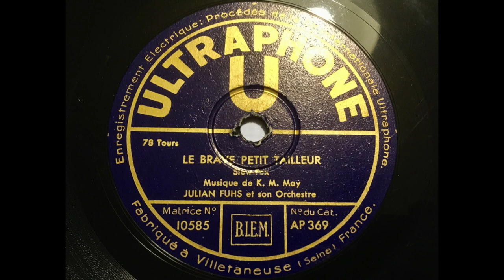Orchester Julian Fuhs - Le Brave Petit Tailleur